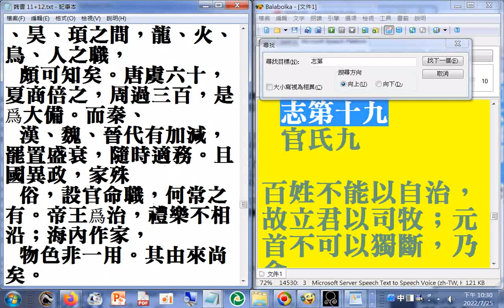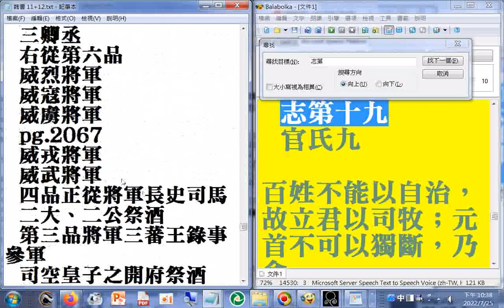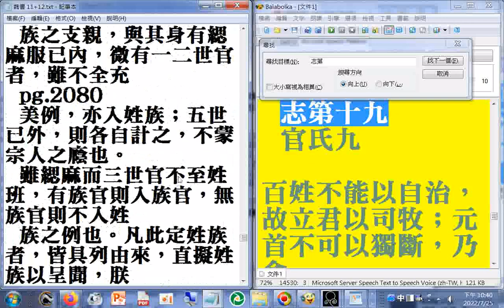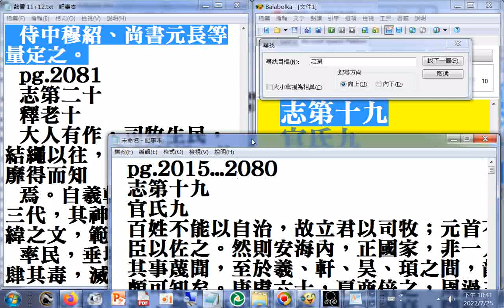龍驤將軍 是三品官（魏書 志第十九 官氏九 pg.2015...2080）研究心得初稿2022.07.25